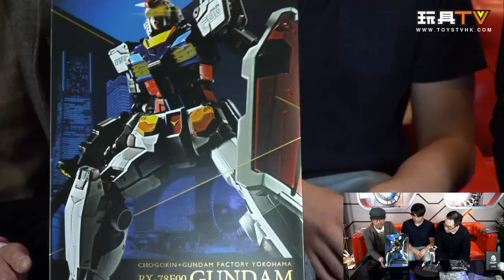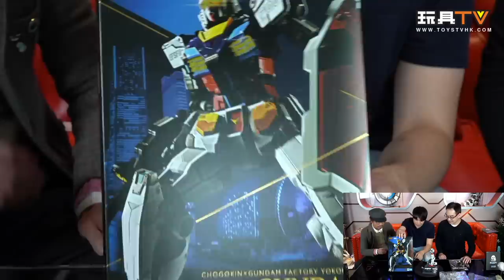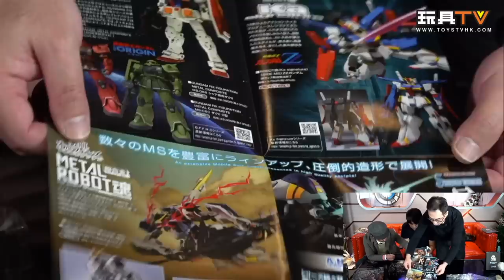「爆玩具」 GUNDAM FACTORY YOKOHAMA 超合金×GUNDAM FACTORY YOKOHAMA RX-78F00 GUNDAM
Production: TOYSTV Production Team
Program host/Guest: Curtis, DMS, Walker, Ricky, David, Toyswalker-Dick.po, Bryan Lo